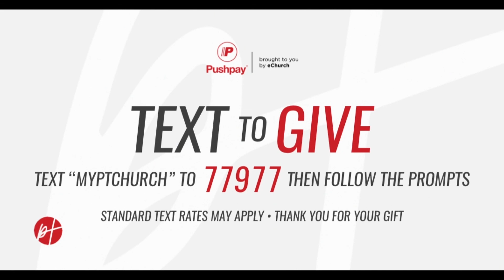PENTECOSTAL TEMPLE C O G I C NYE 1